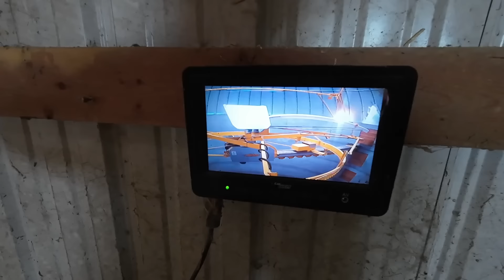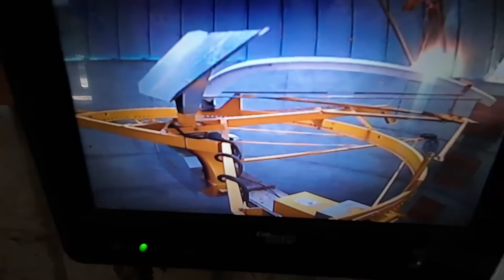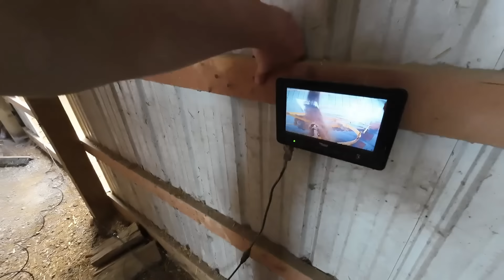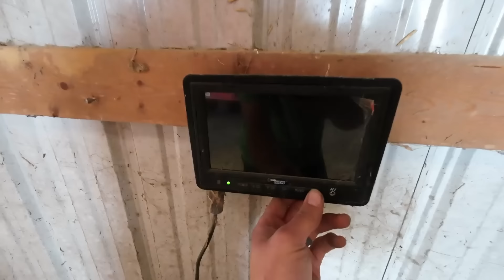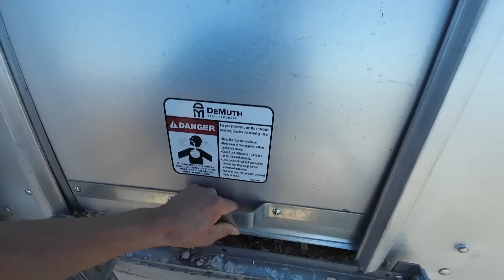Filling Silos with Corn Silage Day 1